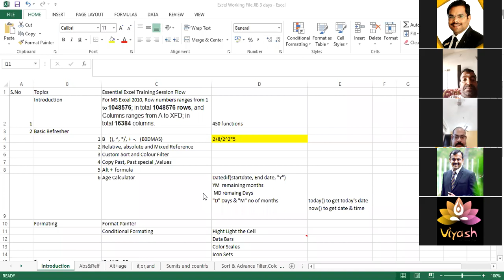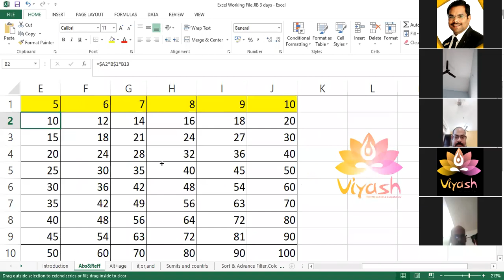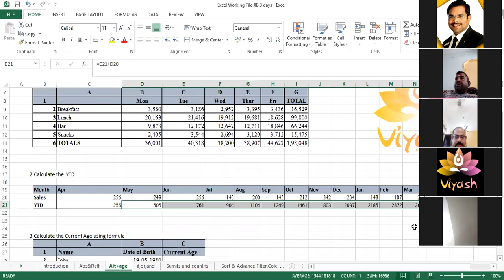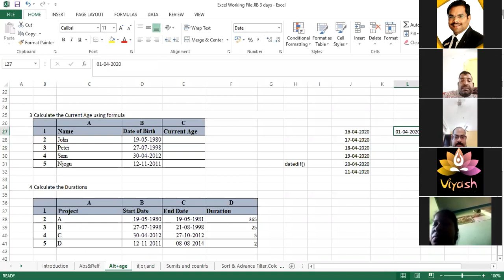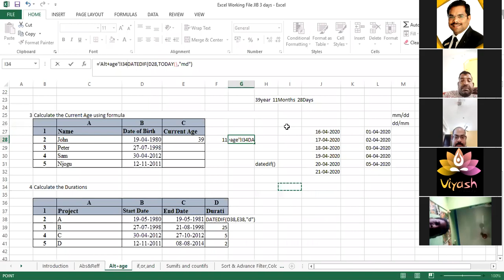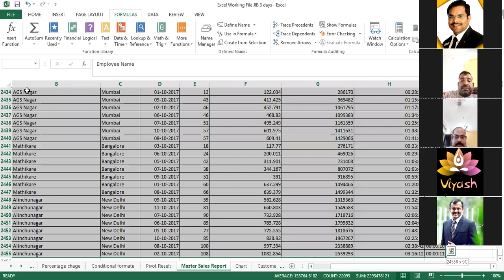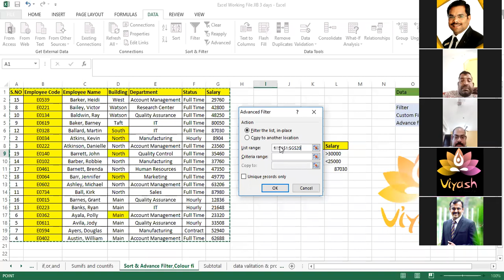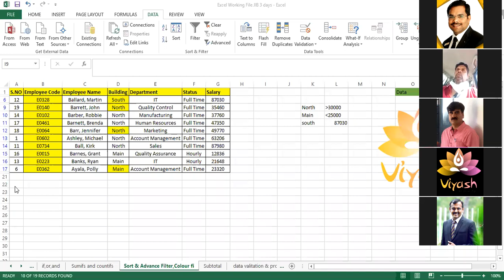Zone XVII - Basic Excel for Business by JFM Kumaravel M Kadai DAY 1